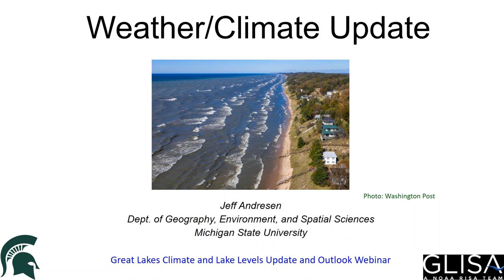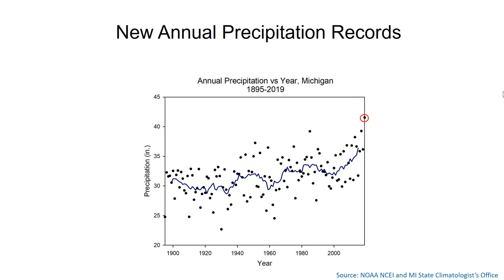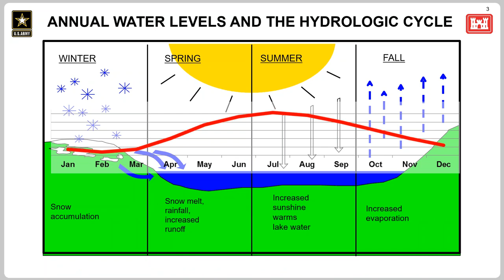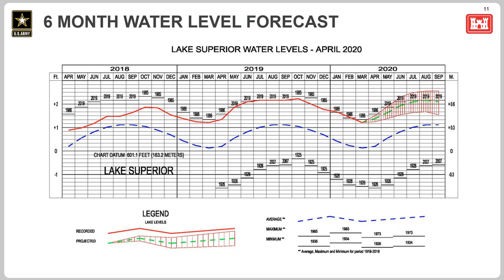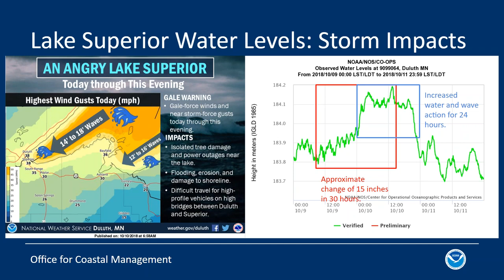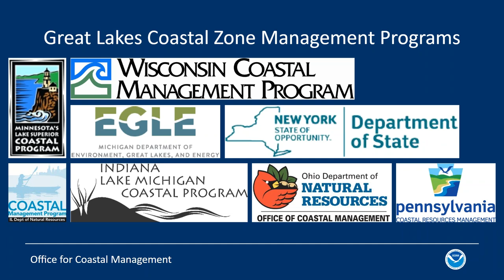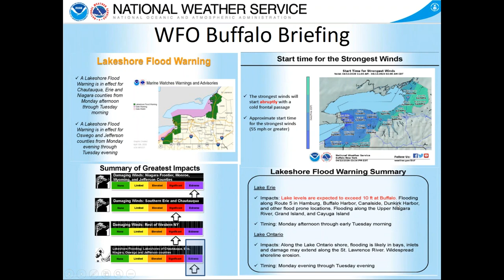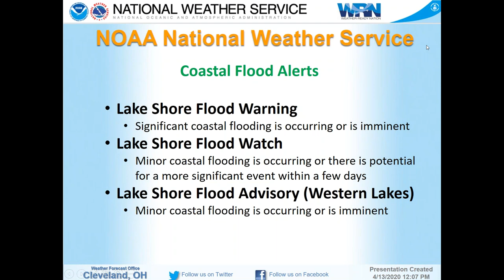Great Lakes Climate and Lake Levels Update and Outlook - April 2020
The five Great Lakes are currently near or exceeding record levels due to an abundance of precipitation, highlighted by rainfall and snow melt.  Impacts from these levels are widespread and present a number of challenges to those in and around the basin.

The NOAA Great Lakes Regional Collaboration Team shares information on the following:

- The conditions that contributed to the high water levels
- The climate outlook from 2 weeks through the next season
- Some of the impacts from high lake levels
- The typical watches and warnings that may occur around the Lakes due to high levels
- An outlook for the lake levels themselves

Panelists include:

Doug Kluck - NOAA Central Regional Climate Services Director
Jeff Andreson - Michigan State Climatologist
John Allis - Army Corps of Engineers
Brandon Krumweide - NOAA NOS office for Coastal Management.
Gary Garnet - NOAA National Weather Service